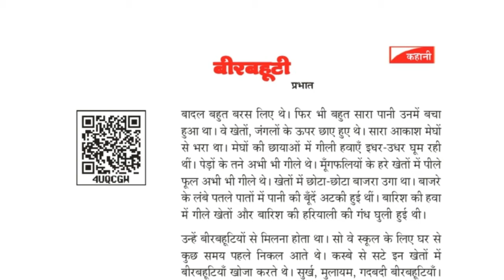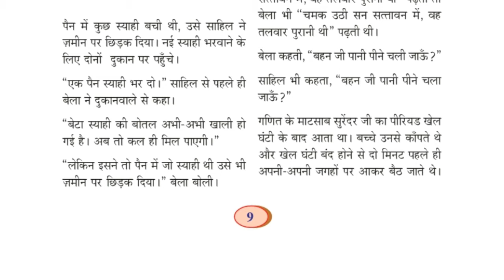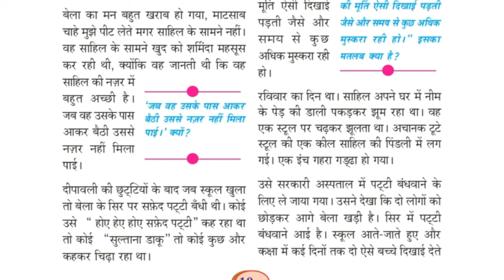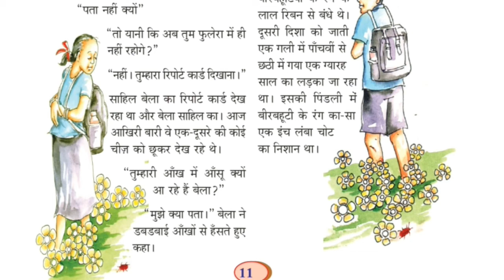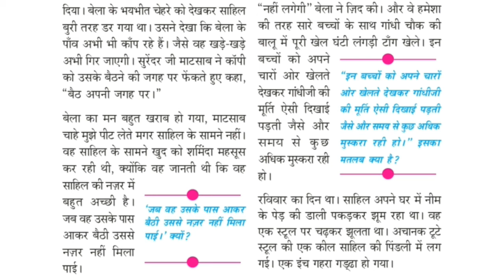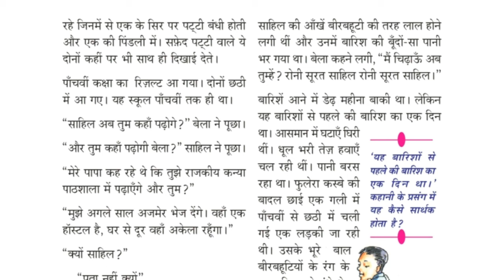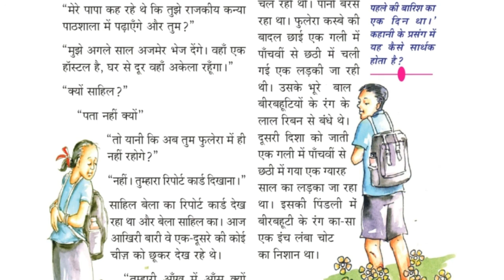SSLC 2020-21.Hindi Chapter 1| Beerbahuti|part 2.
Today let's complete our first chapter Beerbahuti.. Read with the video and send  your doubt and feedbacks in comment box. Share to your friends nd kindly add your subscription. Keep watching ❣️❣️

queries solved
1)beerbahuti
2)beerbahuti hindi story in malayalam
3)beerbahuti class 10
4)slc hindi beerbahuti